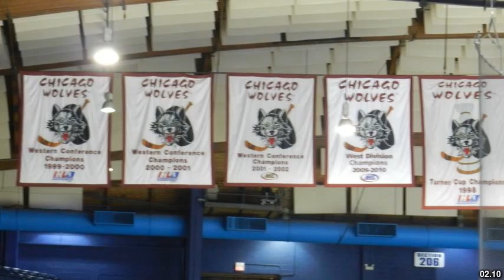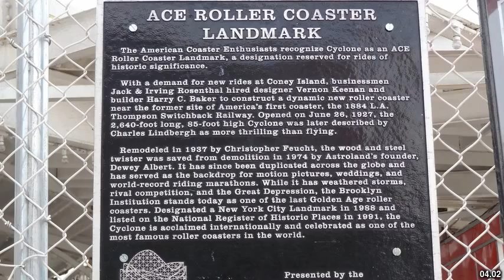Best places to visit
Best places to visit - East Calder (United Kingdom) Best places to visit - Slideshows from all over the world - City trips, nature pictures, etc.